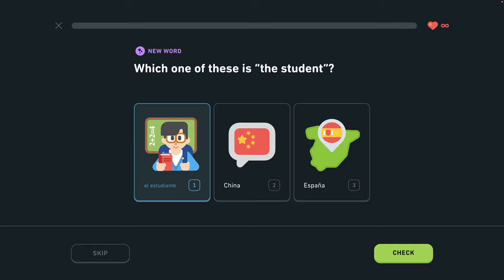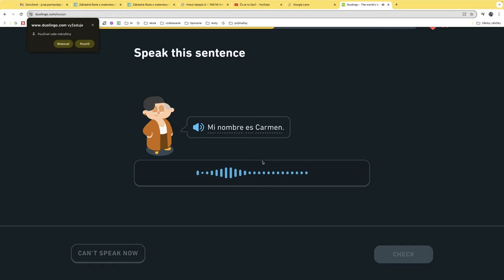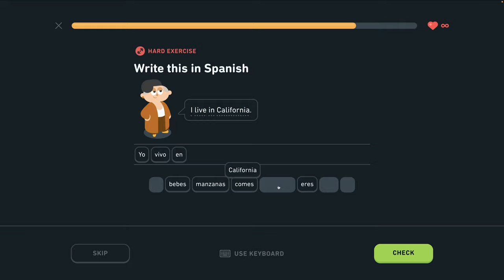🇪🇸 S 1, J8 - Povedz, odkiaľ sú 2/4 - Povedz, odkiaľ sú - Španielsky s Yetim